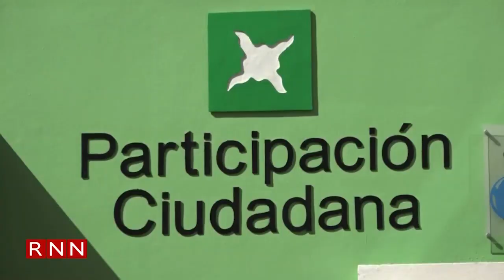Atribuyen a “desencanto de políticos” abstención del casi 60% en elecciones municipales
Participación Ciudadana y electores consultados citaron la desilusión de la población hacia los partidos políticos y la falta de educación cívica como factores que influyeron en el aumento a casi un 60 por ciento de la abstención de voto durante las elecciones municipales.